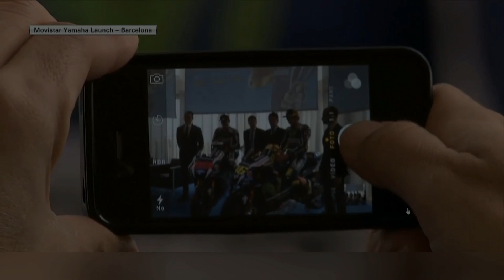Presentazione Yamaha M1 2016 - Barcellona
Presentazione della nuova Yamaha M1 per la stagione MotoGP 2016